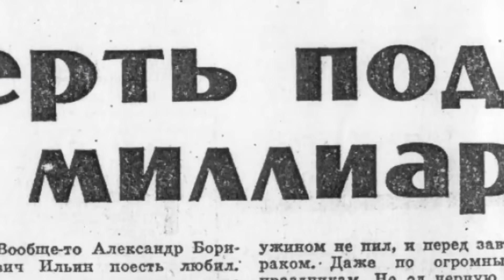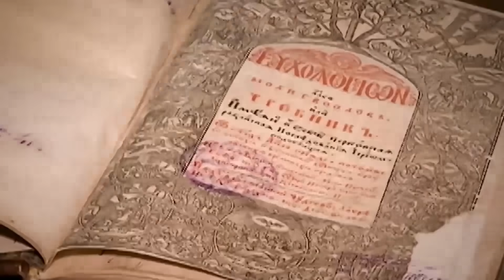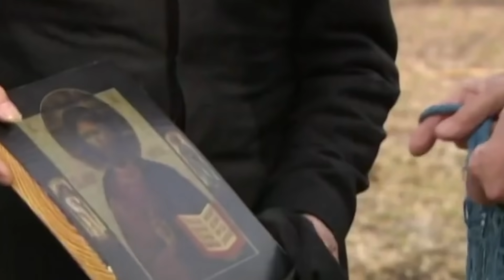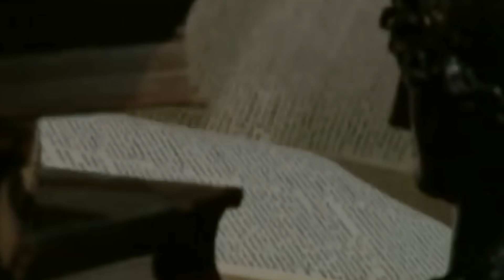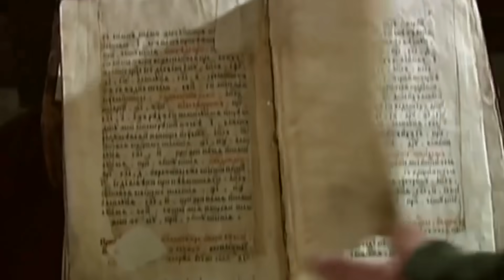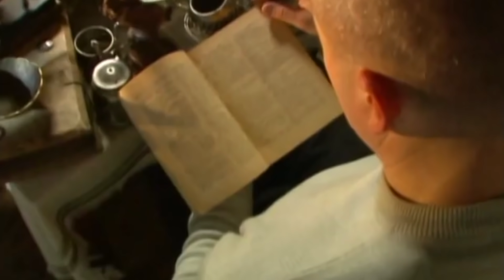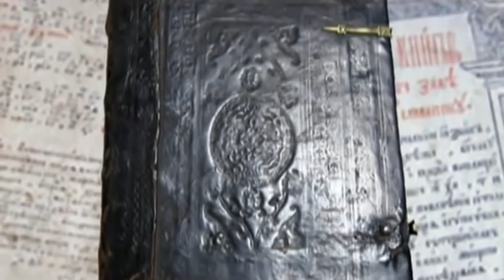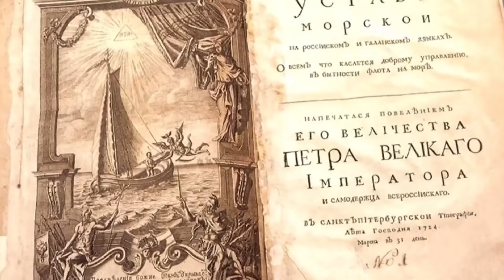Люди думали, что он простой советский электрик, но когда они зашли в его дом, потеряли дар речи!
Советский электрик — подпольный долларовый миллионер! В эту история в которую трудно поверить! В октябре 1993 года произошел настоящий фурор во всех странах бывшего Советского Союза. У простого рабочего, когда его не стало, нашли в доме невероятные богатства на суму более миллиарда долларов…